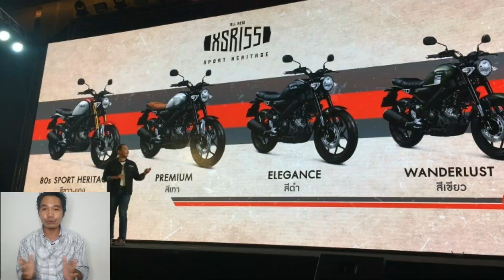Jonas Folger ลังเล ปีหน้าจะเลือกเส้นทางไหนดี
ออกมาเปิดเผยถึงความลังเล
ว่าจะไปต่อกับยามาฮ่าไหม
หรือจะหาประสบการณ์ลงแข่งเต็มๆ
ใน moto2

สามารถติดตามผมได้หลายช่องทาง
ดังนี้นะครับ
เพจ"Biker Man เพื่อชาวสองล้อทุกสายพันธุ์"🔜
ช่องยูทูป"ปุ้ย เพื่อนกีต้าร์"
เฟสบุคแฟนเพจ "เพื่อนกีต้าร์"
ติดต่อลงโฆษณา แอดมาคุยกันที่
ไลน์ pouyguitar2526
สนใจสมัครเรียนกีตาร์ออนไลน์
ราคามิตรภาพ รายละเอียด
กดเลย🔜 สอนกีต้าร์ออนไลน์390บาท/80บทเรียน